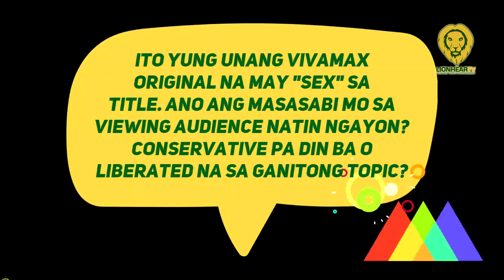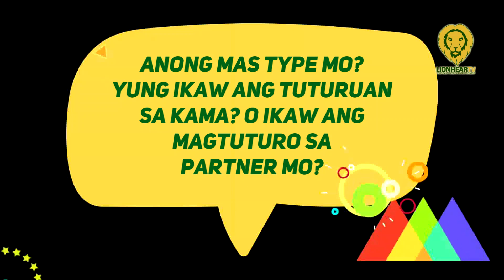Denise Esteban aminadong nagsisearch sa adult sites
At the media conference for the Vivamax digital series High On Sex, Esteban said she got curious about sex in movies, which led to her internet research.